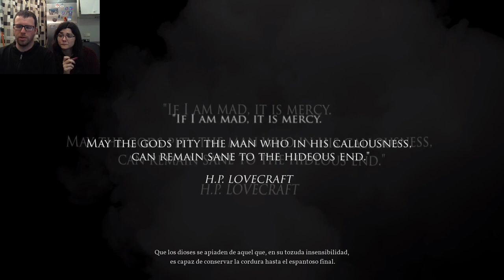Anacleta, Agenta Secreta | Call of Cthulhu 01 | Juegos de miedito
Empezamos una nueva serie, donde confiamos que la interfaz sea más benevolente.
Acompañadnos en las aventuras de Anacleta, la detective más dura a este lado del agüica.